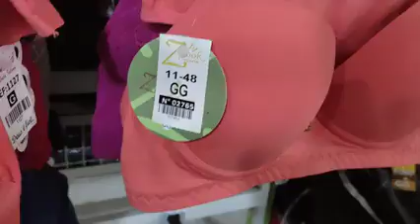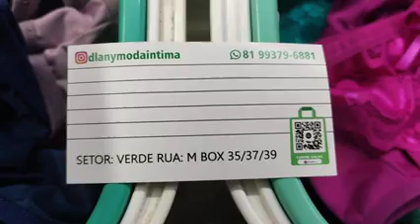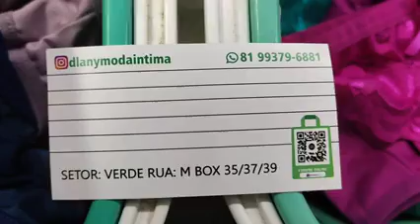CALCINHA CUECAS E CONJUNTOS DIRETO DO FABRICANTE MODA CENTER SANTA CRUZ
Faça agora seu Pedido:

PEDIDOS ONLINE

OU BAIXE NOSSO PDF

Ou

👉 ENVIO POR TRANSPORTADORA E EXCURÇÕES

GRUPO PRA RECEBER NOVIDADES

ENDEREÇO DO NOSSO BOX

SETOR VERDE, RUA M , BOX 35 / 37 /39
MODA CENTER SANTA CRUZ
SANTA CRUZ DO CAPIBARIBE - PE